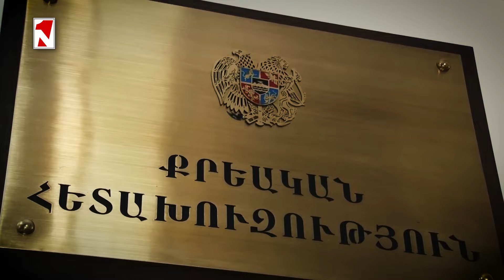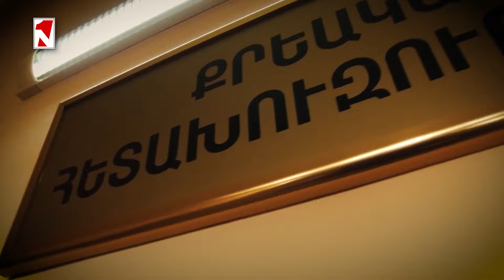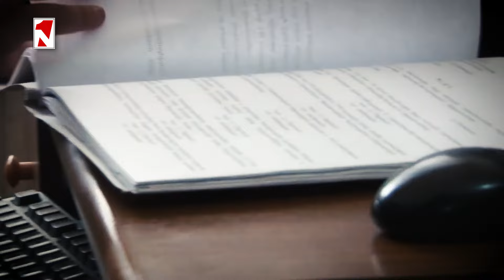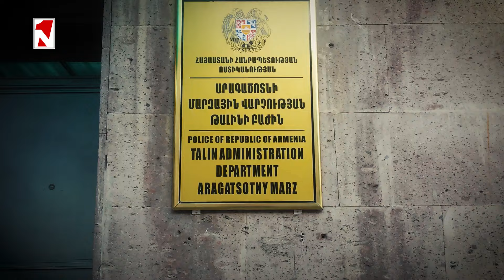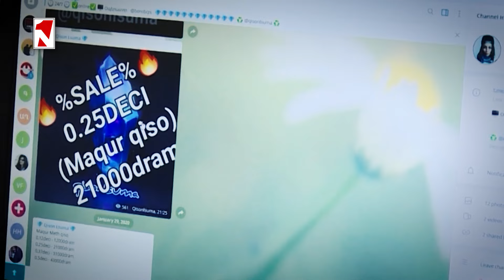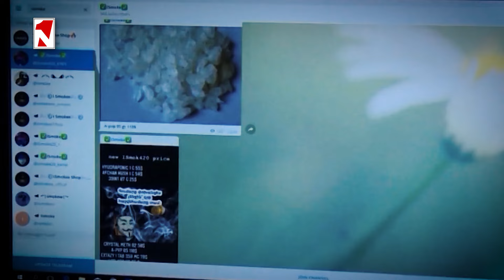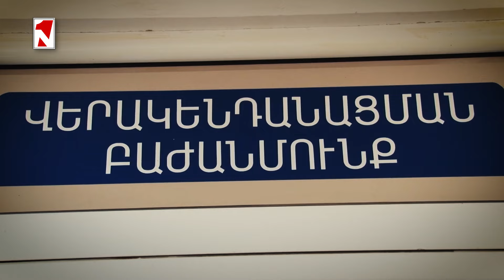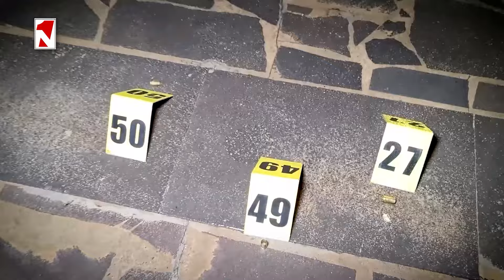Քաղաքացին ոստիկանությանը հայտնել է, որ Թալինի փոխքաղաքապետը ծեծել է իրեն և վնшսել իր «Opel»-ը